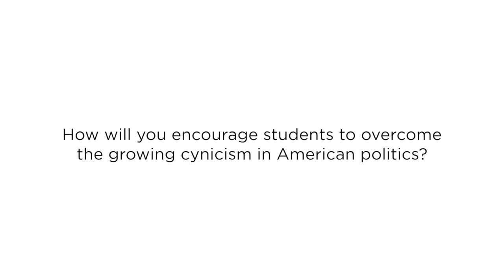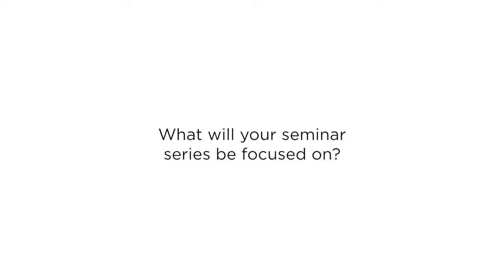Introducing Fall 2015 Fellow Amb. Husain Haqqani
Former Ambassador of Pakistan to the U.S., Husain Haqqani discusses his upcoming seminar series on managing the difficult relationship between Pakistan .

Hussain Haqqani, former Pakistani ambassador, and Daveed Gartenstein-Ross, senior fellow at the Foundation for Defense of Democracies, discussed the .

Reihan Salam, Executive Editor Of National Review, Policy Fellow At The National Review Institute, And Co-Author Of “Grand New Party,” discusses his .

Former CNN Chief White House Correspondent Jessica Yellin discusses her upcoming seminar series on the (de)evolution of political journalism at the Institute .